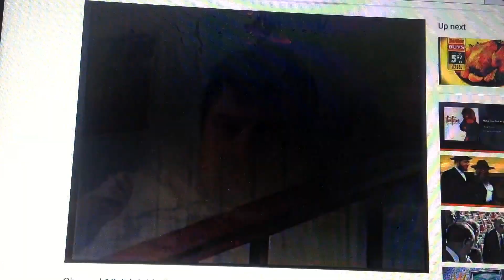KFC 1999 Ad